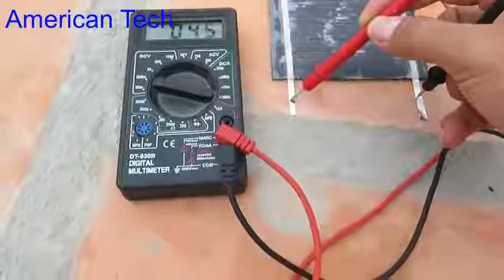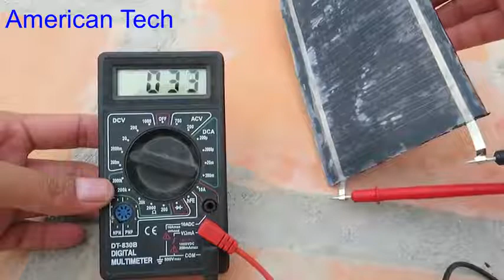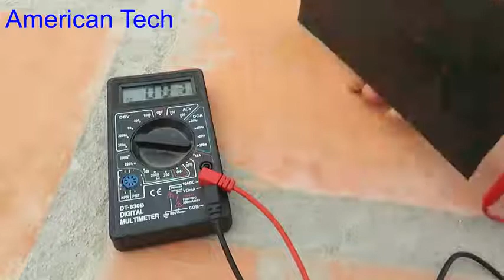How to make solar cell very easy , Free energy with solar energy